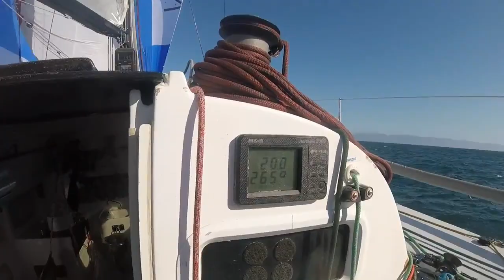J/125 Hamachi | Flying downwind at 20kts in the Pacific Ocean off of Vancouver Island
Hamachi sending it on Leg 8 of the 2017 VanIsle 360 race.